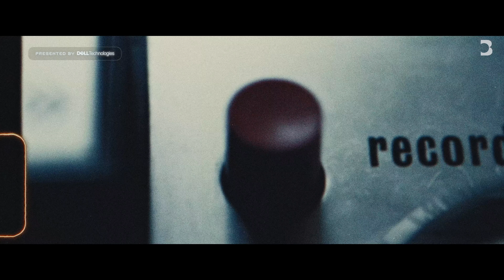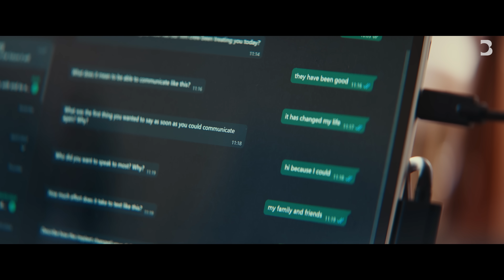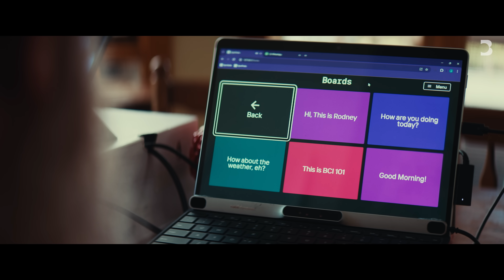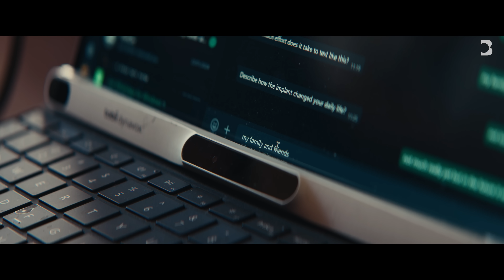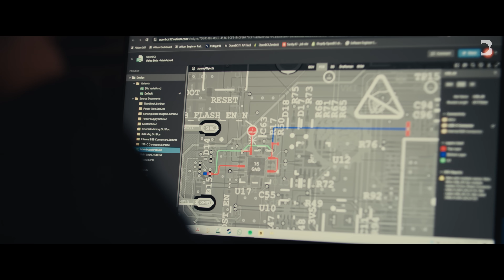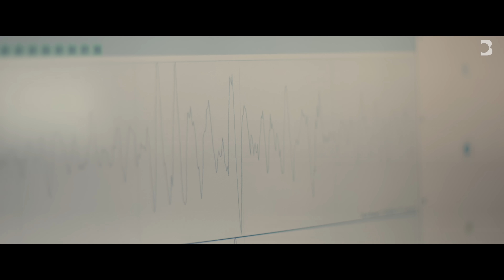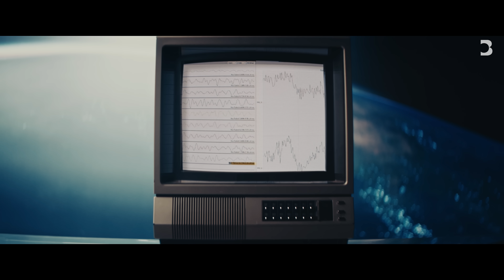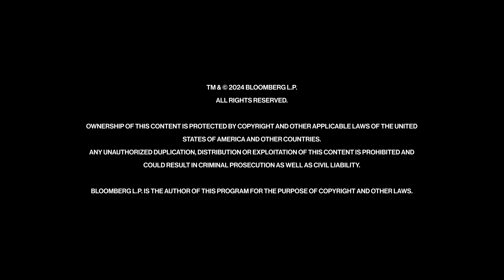The Thrill and Threat of Mind Hacking | Posthuman with Emily Chang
From brain implants that allow paralyzed patients to communicate to the wearable devices enhancing our capabilities, brain-computer interfaces could change the way we use our minds forever.